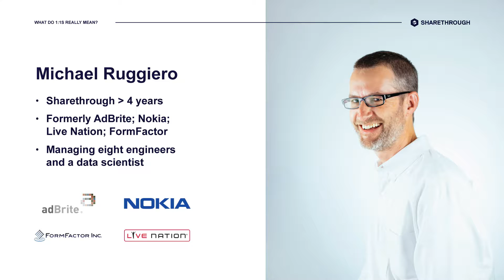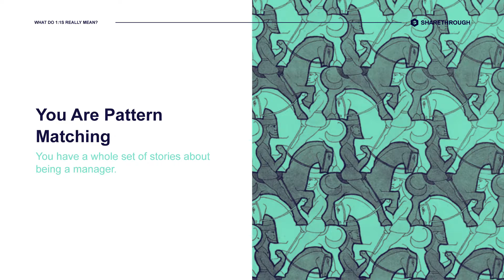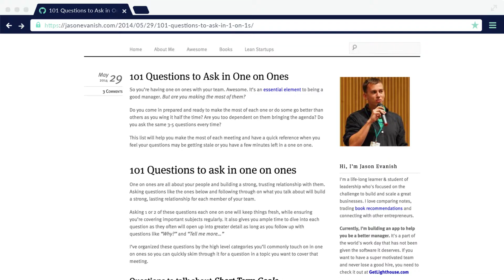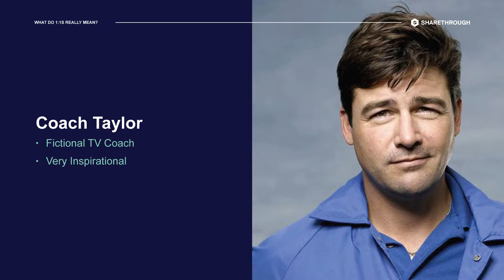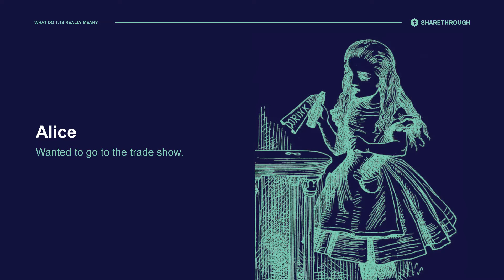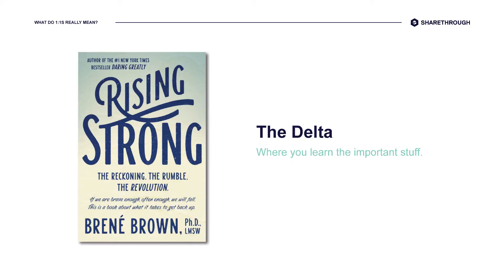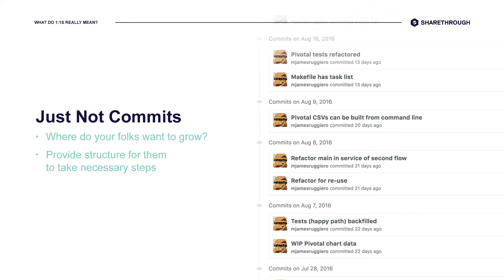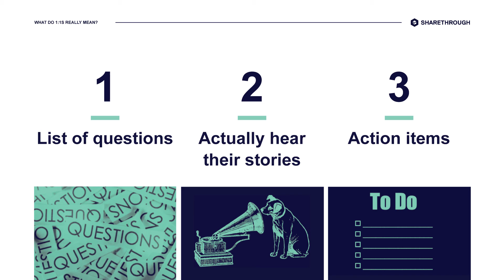What Do 1-on-1s Really Mean? // Michael Ruggiero // Calibrate 2016 (7/9)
"You Keep Using That Word - What Do 1-on-1s Really Mean?" - Michael Ruggiero, Sharethrough, Director of Exchange Engineering

"We have limited time to get our work done, let alone spending hours wasting engineers' time. So what are you doing with your 1:1s? 1:1s are way more than an "oil change" ritual; it's the richest and most profound way to connect with your people. With strategies and techniques that make the 1:1 more honest and vital, we'll demonstrate how taking the one-on-one just a little more seriously builds relationships and spurs your employees' growth."

Michael has worked as an engineer for FormFactor, Nokia, and adBrite, and led backend development for Live Nation. As a leader, Michael believes that managers prioritizing employee satisfaction and engagement are destined to reap the most in terms of team performance. As a father of three, he is consistently reminded that "no one talks like that anymore."

Calibrate is a conference for new engineering leaders hosted by seasoned engineering leaders. Organized and hosted by Sharethrough, it was conducted on September 30, 2015 and September 30, 2016 in San Francisco, California.